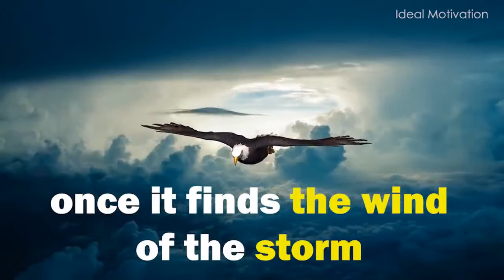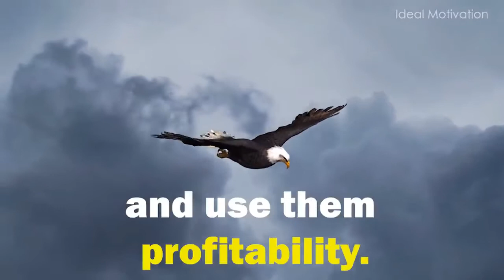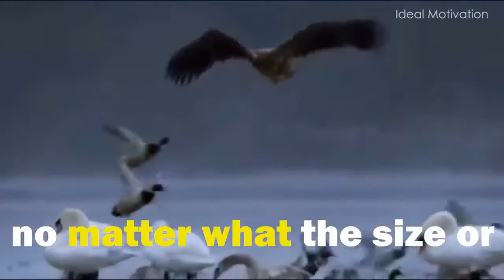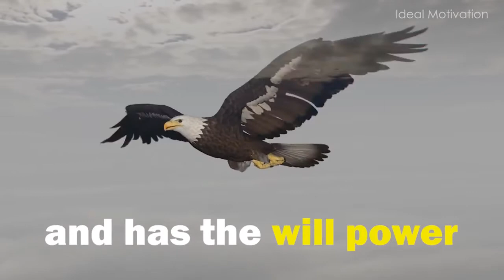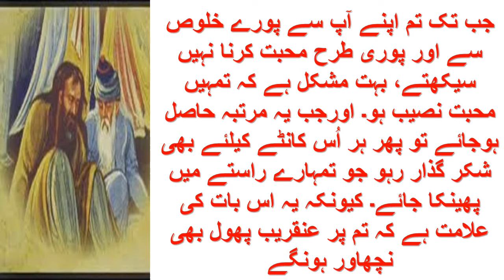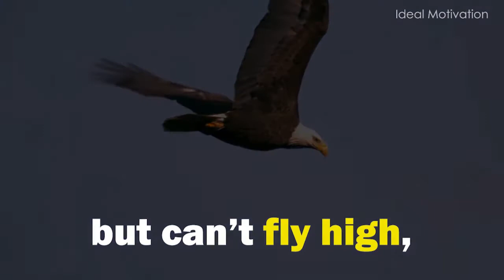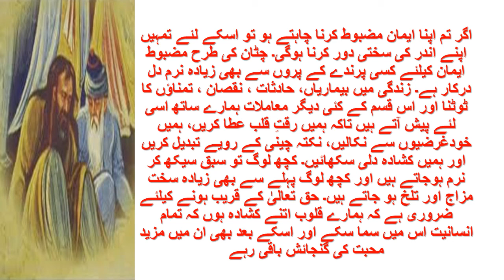Deal Jealous People Like Eagle Deal With A Crow || Hasid Logo Se Kaise Bache?|| Hindi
Salam . Eagle deal with jealous crow in very smart way, who rides his neck and bites him . Eagle dont care about crow, neglects him and keeps flying high untill air pressure above causes crow fall down. The approach can be adopted by humans to deal with jealous men and women as well as problems hurled by the nature in their way. Problems are blessings for humans and eagles  like crow which takes eagles and humans higher on top.